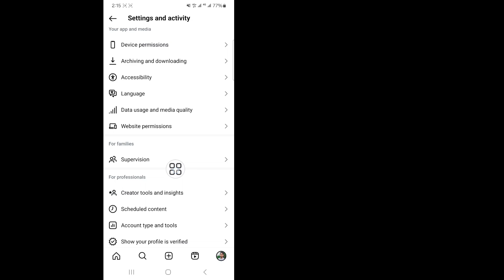Instagram Reels에서 자동 스크롤하는 방법 | (자동 스크롤)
이 영상이 도움이 되었다면 좋아요를 눌러주시고, 도움이 되었다면 아래에 댓글을 남겨주세요! 감사합니다!

🧡Adnan, "좋아요"를 눌러주시는 것을 잊지 마세요